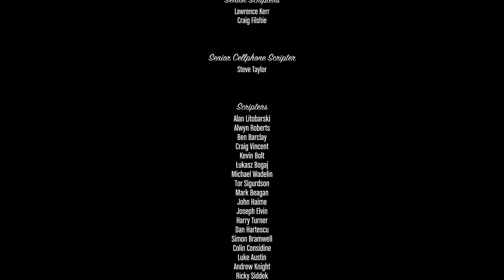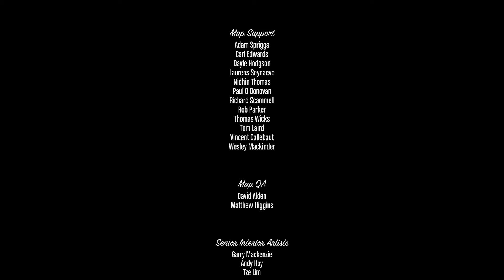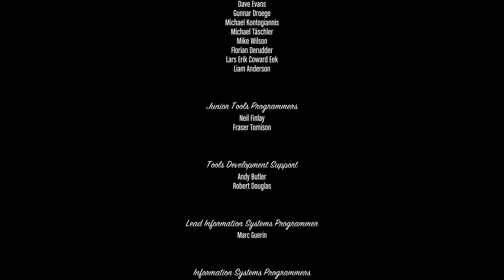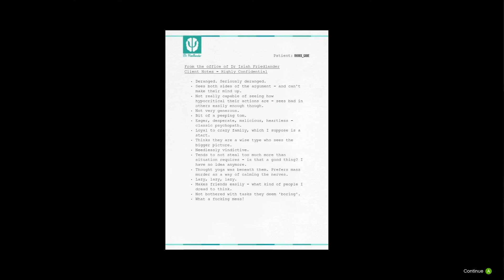GTA5 - The End